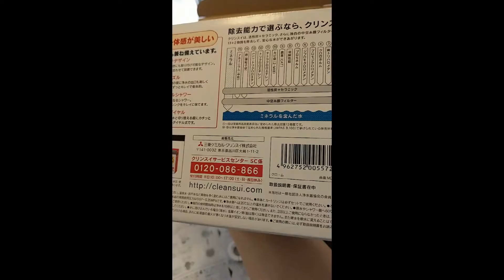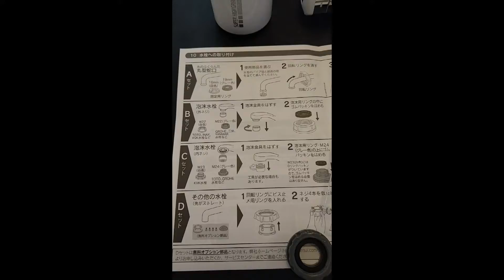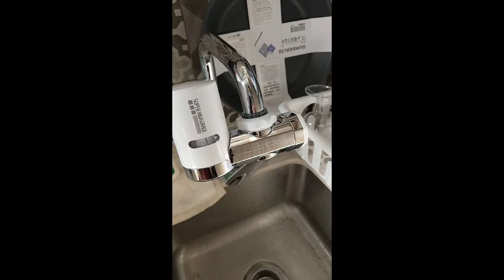新屋要飲好水, Mitsubishi 三菱濾水器 MD101 Cleansui 安裝示範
到而家用左大約1星期, 切換出水MODE都覺得好方便! 安裝都十分簡單